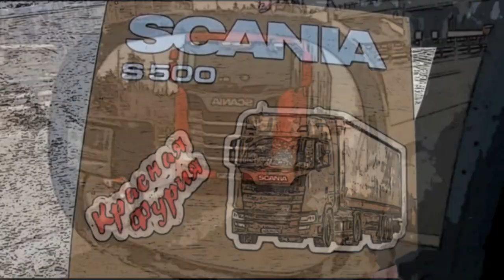Тяжелый и опасный груз на почти 6000км пути!!! $782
Весьма неприятное железо нам загрузили, везти его нужно будет очень и очень аккуратно...